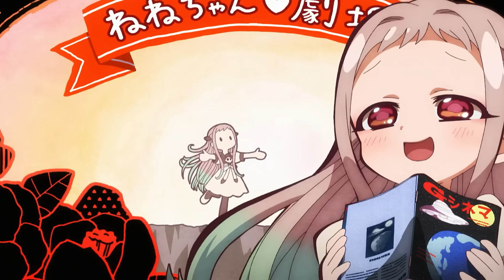ALL IN ONE | Con Ma Thiện Lành Đam Mê Tấu Hài | Review Anime Cậu Ma Nhà Xí Hanako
Chào 500 anh em yêu quý của Trà sữa Studio
Hôm nay mình Tóm Tắt Anime  Cậu Ma Nhà Xí Hanako

Cám ơn các bạn
💬 Script: Ngọc Huyền
🎤 Voice: Hương Trà
📺 Video: T Ngố, Bá Quang